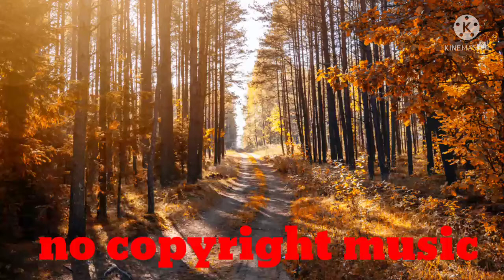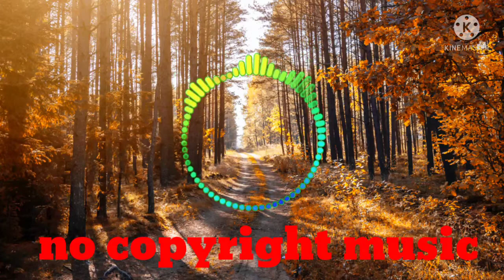no copyright music audio library music royalty free music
audio library free background music from youtube videos Background Music From  vlog Videos motivation music relaxing music Natural Beauty Videos Beautiful Videos Copyright Free Music Without Copyright Music No Copyright Music free to use music